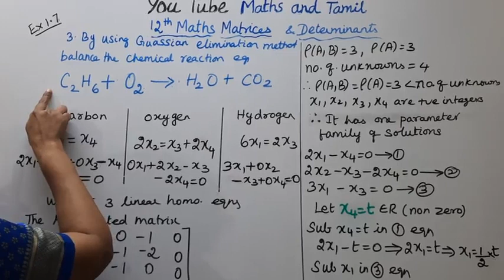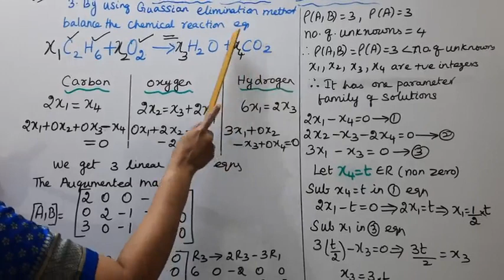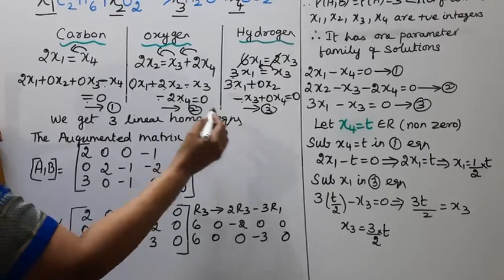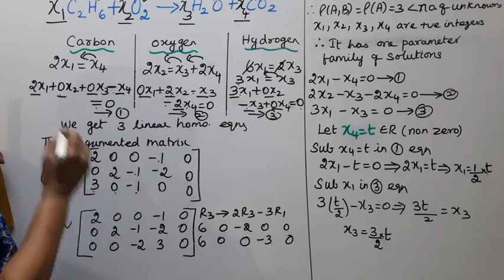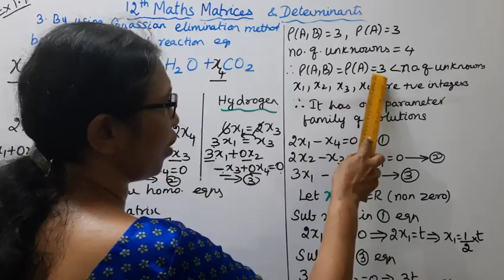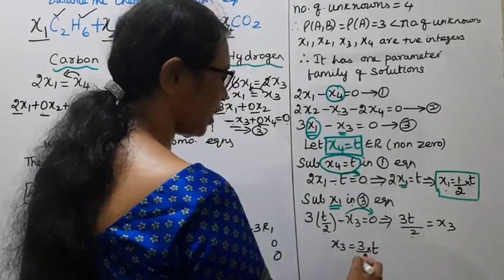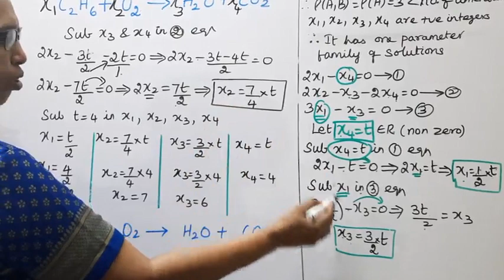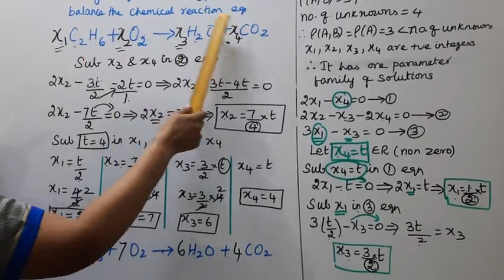T.N. 12th Maths Exercise:1.7 Sum - 1 | Matrices & Determinants.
.Dear Students,
New Syllabus
Applications of Matrices & Determinants  Chapter - 1
tn12thmathsex:1.7-3#tn12thmatrices&determinants#ex:1.7-3#mathsandtamil